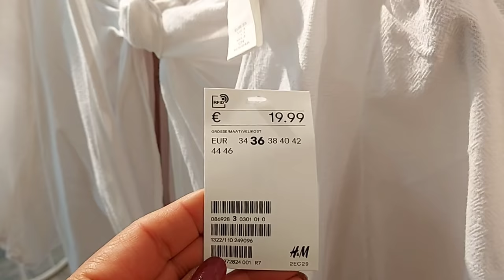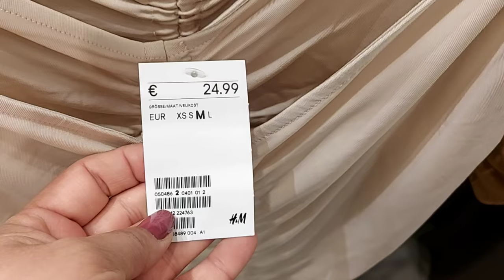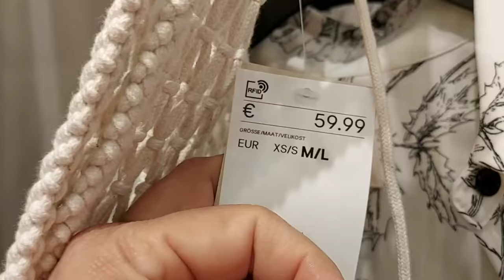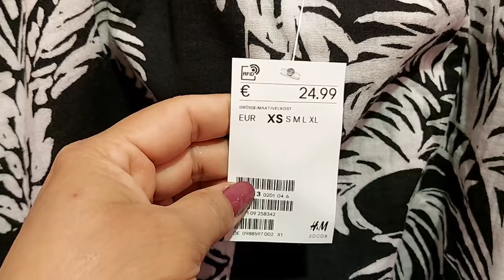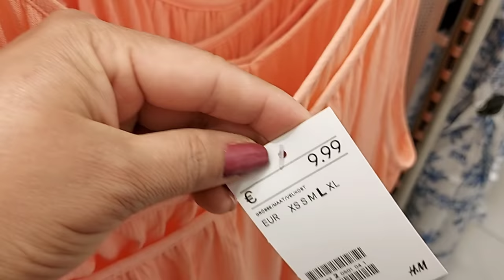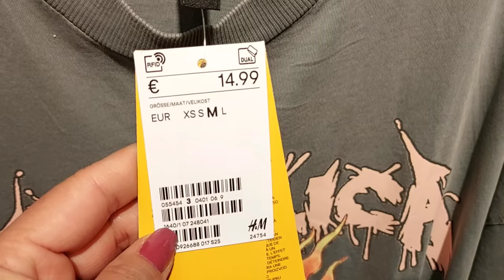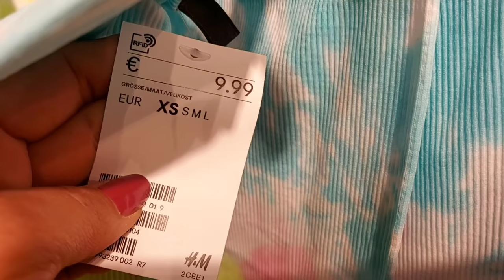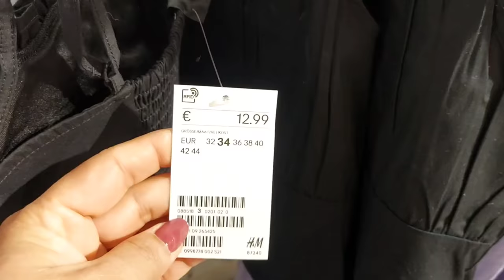H&M WOMEN'S NEW COLLECTION / MAY 2021